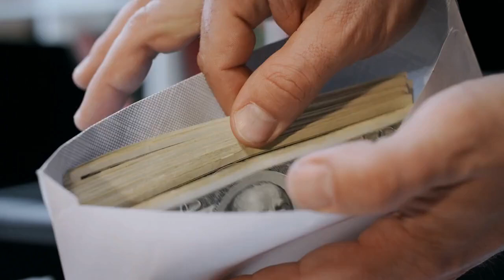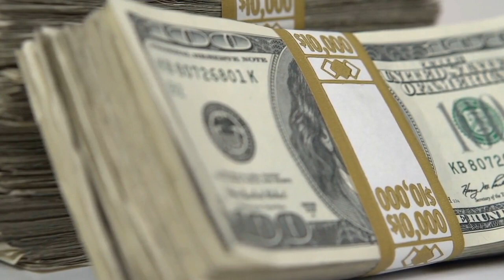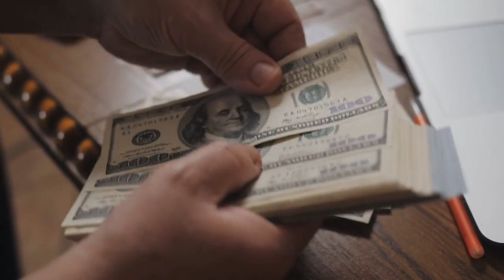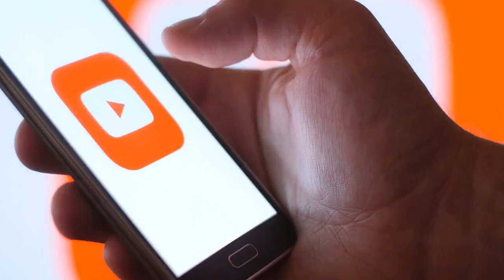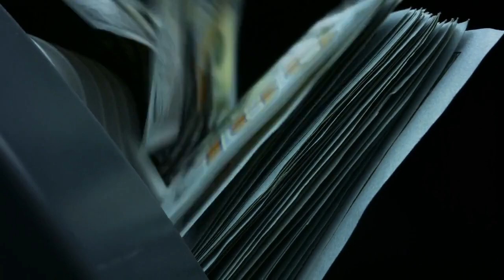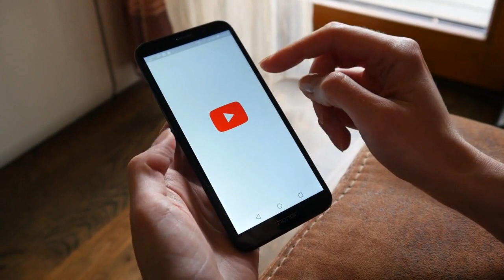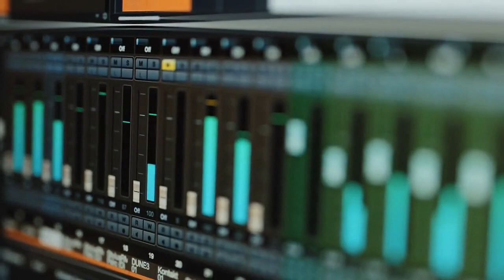10 Ways To Make Money Online Must Watch And Learn / Earn Money Online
Todays video we are going to Discover 10 Different Ways To Make Money Online Must Watch And Learn / Earn Money Online

I hope this video helps you and inspires you
We would like to hear  if you have any comments

See You On our Next Inspiring Upload

0:00 Introduction
0:42 Start an E-commerece Business
2:07 Become an Influencer
2:59 Start A Blog
3:38 Make A YouTube Channel
4:47 Publish an E-book
5:28 Take Up Independent Work
5:58 Produce A Participation Site